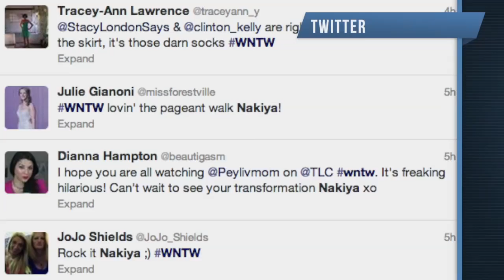'What Not To Wear': Stacy Frightened By Bizarre Styling "Secret"